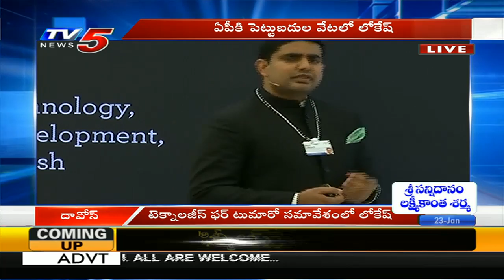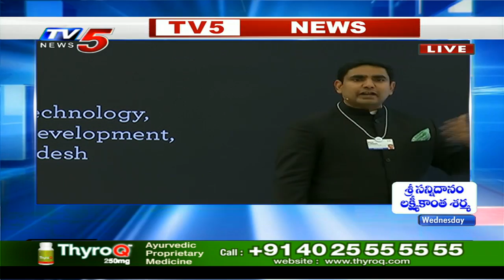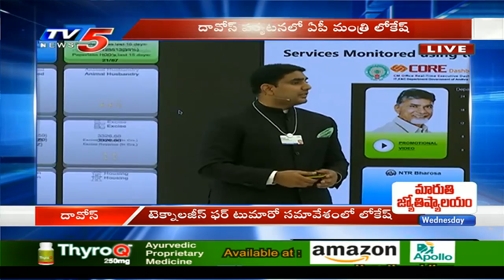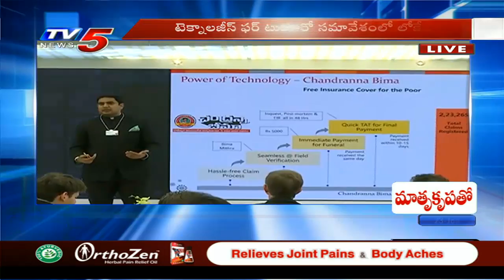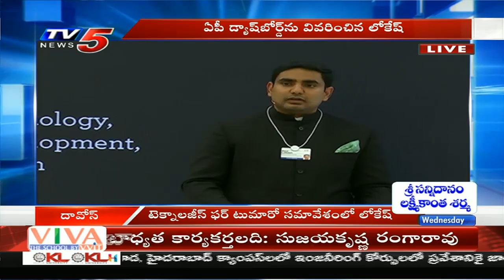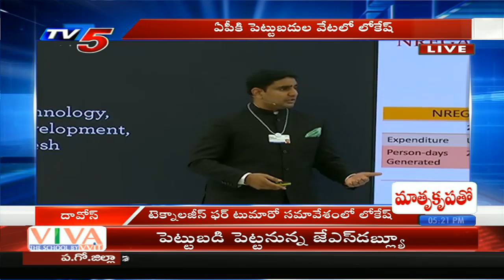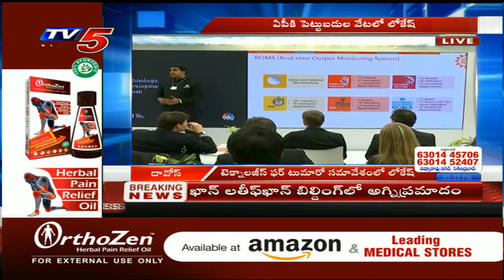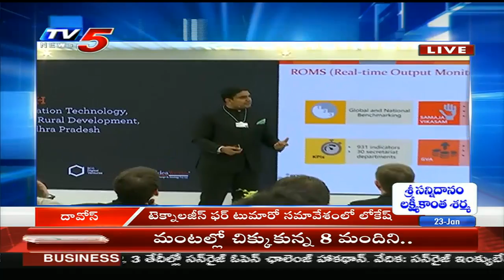Minister Lokesh Speech at Technology for Tomorrow Meeting in Davos | TV5 News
Minister Lokesh Speech at Technology for Tomorrow Meeting in Davos

TV5 Live Telugu is a 24 hours Telugu News Channel covering politics, sports, health, and entertainment. టీవీ5 తెలుగు న్యూస్  has 24 hours of news updates including Telugu news live, hourly news reports, Telangana news, Andhra Pradesh news updates, exclusive interviews with film stars, politicians and social activists, weather reports and all important news updates from around the World.

TV5 is one of the leading media companies and Satellite Telugu News Channel being telecasted in India. The "5" in "TV5" is derived from the 5 viz.,basic amenities HEALTH, FOOD, EDUCATION, CLOTHING AND HOUSING which are the most important basic requirements for any human being.